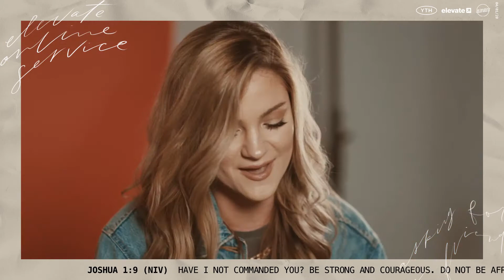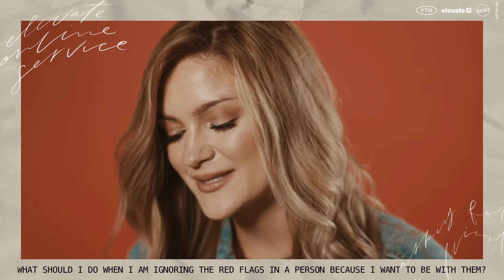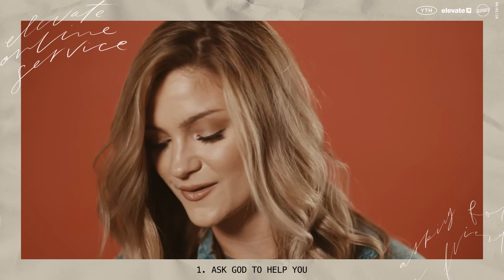Asking For A Friend | Liz Wagner, Luke Newby, Ryan & Kamalei Martinez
Answering tough questions that students are asking.